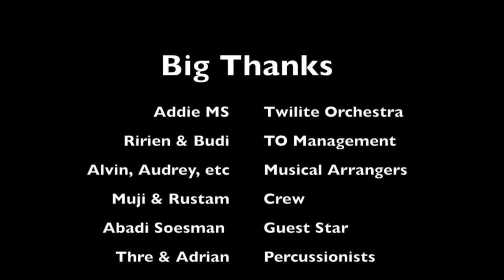THE BEATLES! : Twilite Orchestra Rehearsal Dec 2016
A glimpse from one of the rehearsal seasons for Twilite Orchestra presents The Beatles, just a day before the new year's eve. This particular footage is entitled THE BEATLES MEDLEY, an overture that  opens the whole show, which followed by lead singer artists performing Beatles' classic hits.